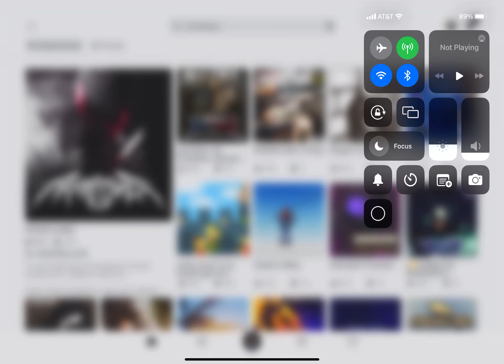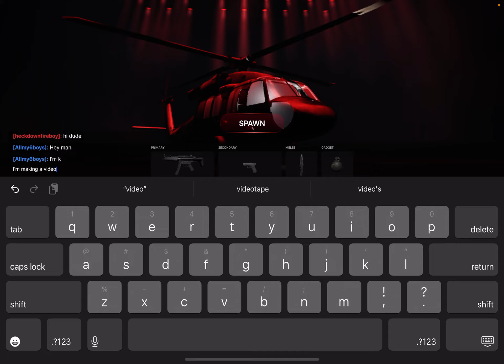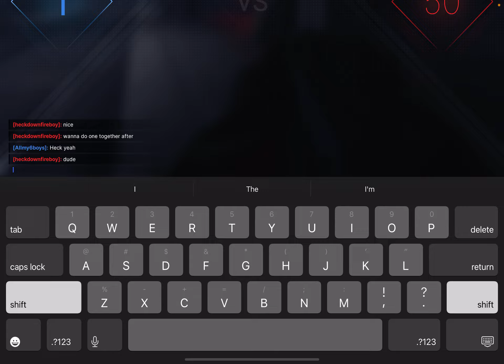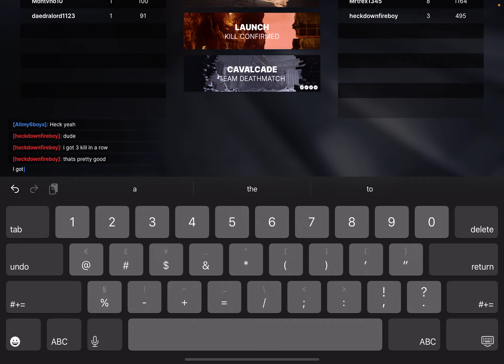This game is more realistic than call of duty